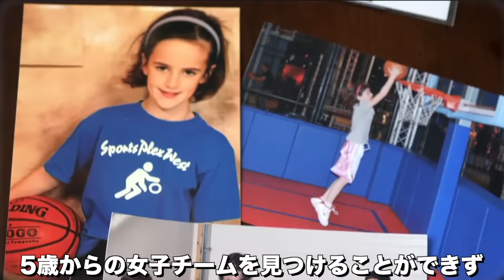ステフが認めた「3P女王」がヤバすぎる…! ケイトリンクラークは今どのようにバスケの常識をブチ壊しているのか？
【女子バスケ動画まとめ】

女子バスケ界のステフィンカリー・ペイジベッカーズの動画はこちら

女子バスケ界のカイリーアービング・ヘイリーヴァンリスの動画はこちら

2023年の目標: 登録者数200,000人

【脚本】ロイ&バンバ
【動画編集】ロイ&バンバ
【ナレーション】バンバ
【サムネイル】ロイ